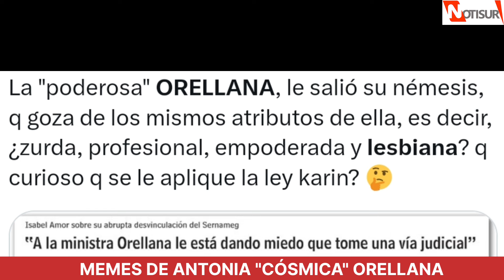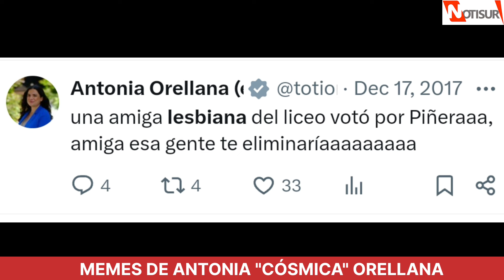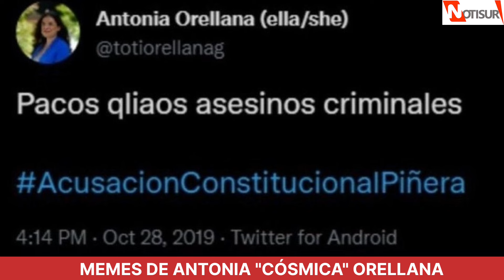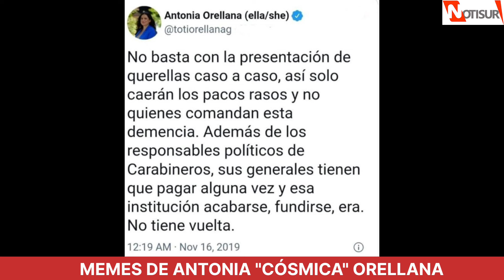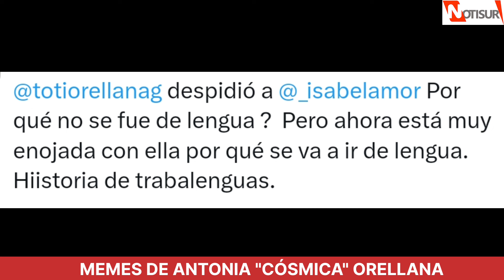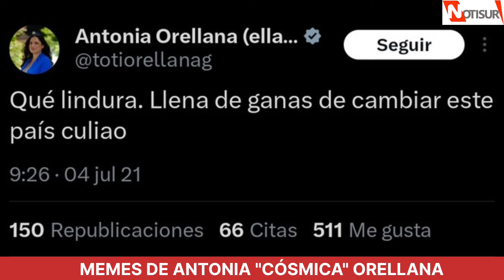Memes de Antonia "Cósmica" Orellana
Ministra.